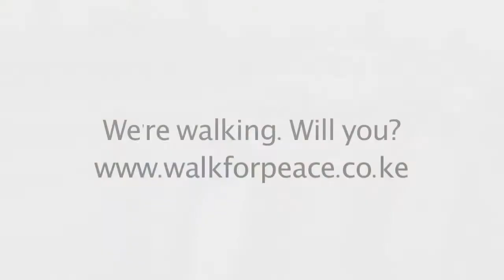We're Walking for Peace. Will you?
As the Champions near their finish line in Kenya, the team calls on people around the World to join in. Now for the start of the international chapter in the Kenya Walk for Peace - the one that you help to write!